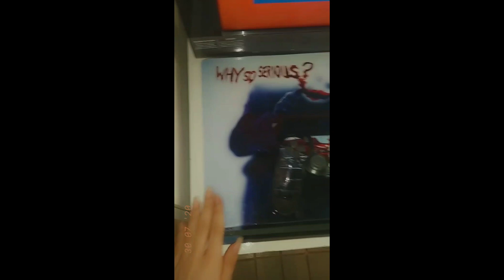Ps4 Slim Skin - Coringa Joker A - Depoimento 1909 - Thaline Rangel de Almeida